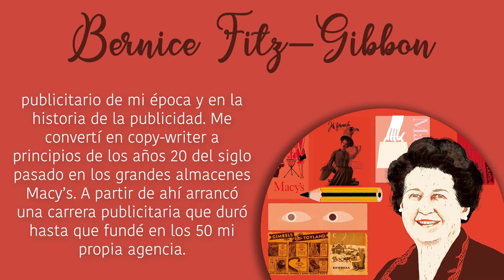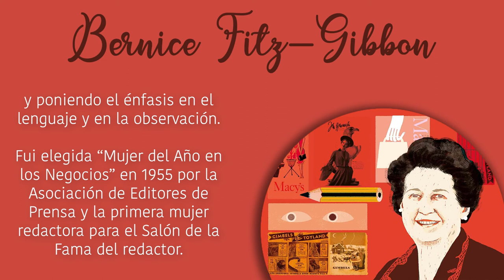Bernice Fitz-Gibbon, impulsora de la innovación publicitaria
La exposición “Las mujeres, impulsoras de la innovación” suma a su galería a quince mujeres que han tenido mucho que decir en su ámbito de conocimiento, como Bernice Fitz-Gibbon, innovadora como copy publicitaria en el sector comercial, con el nacimiento de los grades almacenes. Quince estudiantes de la CEU UCH prestan su voz a estas grandes mujeres: ¡escúchalas y deja que su voz se escuche! Una exposición organizada por la Biblioteca-CRAI y la Unidad de Igualdad de la Universidad CEU Cardenal Herrera, en el Día Internacional de la Mujer.